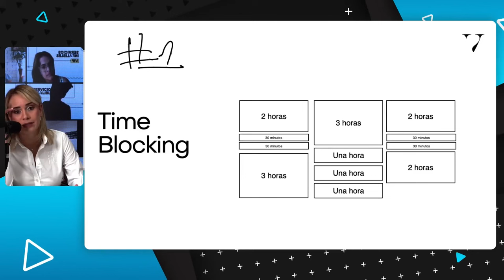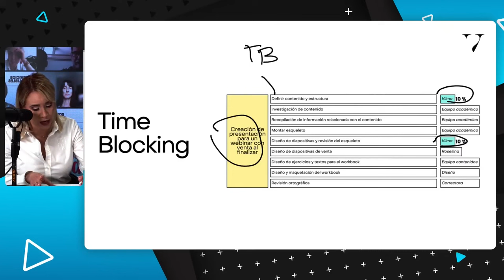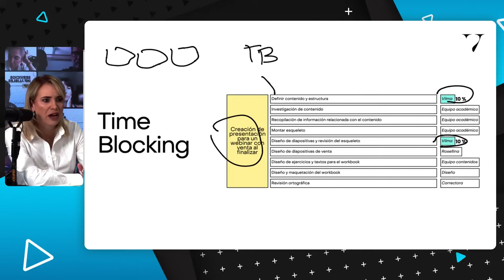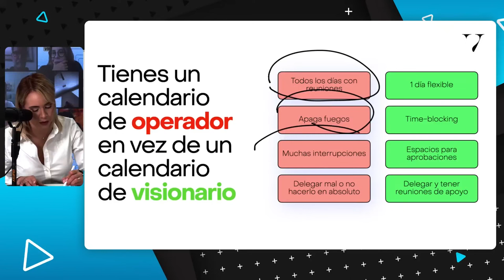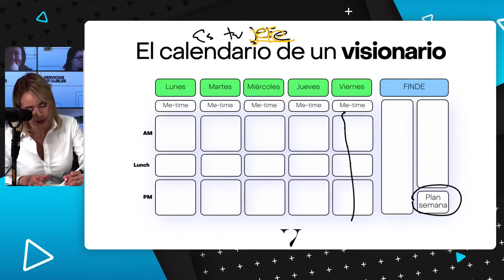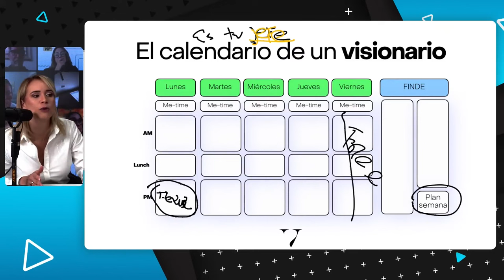Como impulsar tu productividad al máximo.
Aprende a maximizar tu productividad con estos métodos 🌟

[00:09]  Time Blocking.
[03:51]  Calendario de Visionario.

¿Listo para aumentar tu eficiencia al siguiente nivel? 💼⏰ Sumérgete en el mundo del time blocking y aprende por qué un calendario visionario puede ser tu mejor herramienta 💪. Prepárate para optimizar tu tiempo y conquistar tus metas de forma eficiente. ¡No te pierdas este viaje hacia la productividad total! 😊

RECURSOS RELACIONADOS:

🎙️ Tips para mejorar la productividad | Ep. 286

📝 Mejora tu rendimiento en el trabajo remoto o presencial